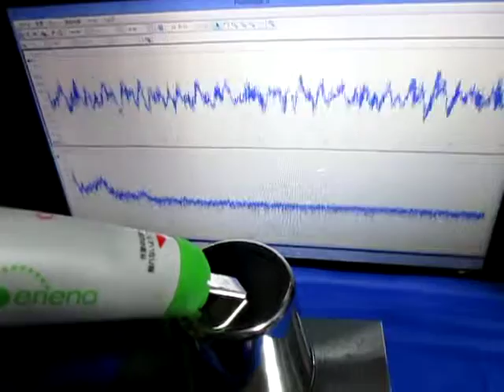表面検査対応超音波プローブを開発 Ultrasonic probe